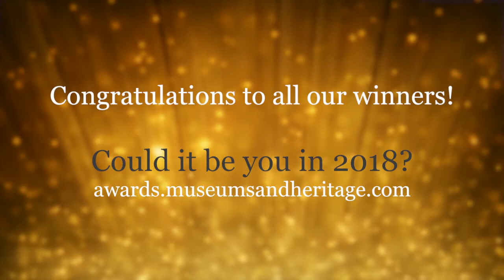Permanent Exhibition Museums + Heritage Award 2017 Acceptance speech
National Museums Scotland accept this award for 'Ten New Galleries at the National Museum of Scotland'. The judges comments on this project "They set their ambitions high, exceeded their fundraising targets and have succeeded in becoming the place to go, engaging with new audiences as well as working brilliantly as a local community museum."